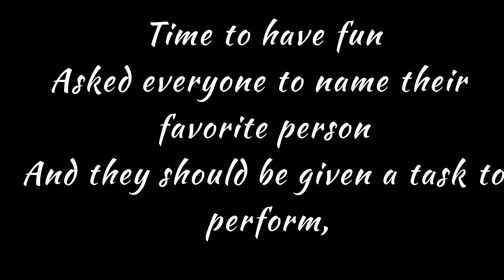Birthday Vlog || Surprise || What Went Wrong 😭😭 || Must Watch Till The End | Soniya Kataria. M Vlog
Here's a birthday video for you guys ,Hope you enjoyed this video and let me know which part did you like in the video in the comment section.

Soniya Kataria M